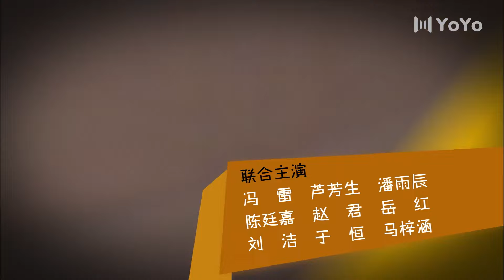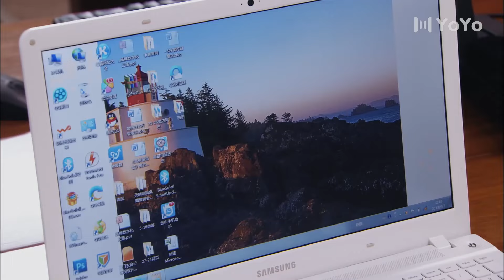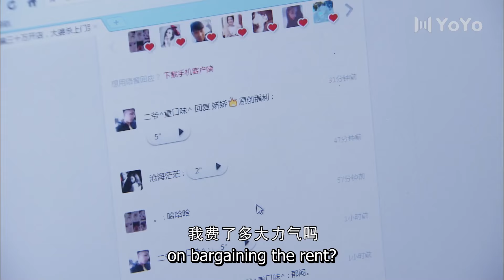Happiness Beautiful Blooms 28 (Liu Tao, Tu Songyan) | 幸福美丽绽放 | ENG SUB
Drama Name: Happiness Beautiful Blooms
Genres: Romance, Life, Drama
Episodes: 30

💬Synopsis:
Tian Lan and Zhan Peng have a marriage full of quarrels and unhappiness. Finally, after 8 years, they divorced and decided to go on their own ways. Moving forward, they find their new loves and started to experience the bliss of being in a loving relationship. However, the concern for their daughter has become a major problem for their new loves. Would they get back together to fulfill their daughter's wish of having a complete family or move forward and try to solve the problem in the right manner?